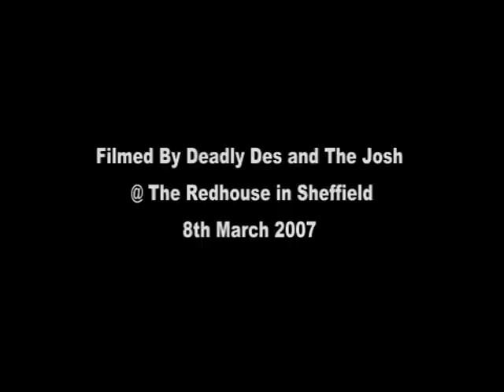Snakebite Skinners One Man Band - Flyin' Saucers Rock n Roll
Snakebite Skinner, the one man band from Sheffield, does a killer version of 'Flyin' Saucers Rock and Roll' with the aid of an accoustic guitar, kick drum and hi hat, nothing to hide behind! No gimics!!

Just pure raw rock and roll!!!